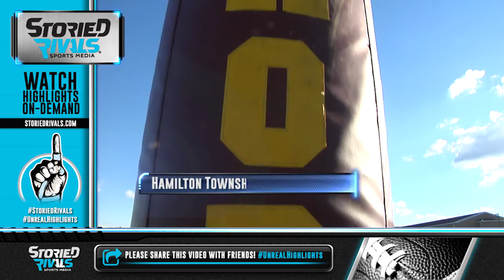HS Football | Hamilton Township at Licking Heights [9/2/16]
Hamilton Township couldn't find a rhythm in their 21-0 loss at Licking Heights. A matchup between two serious playoff contenders saw the Hornets stifling the visiting Rangers, tripling their yardage, and holding Hamilton Township scoreless for the first time since 2011.